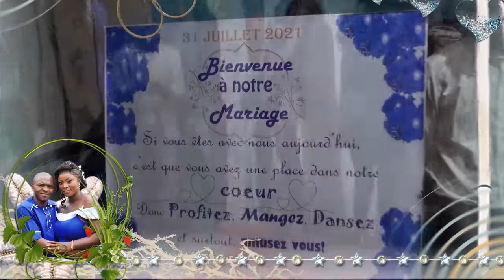Les Affaires des Grands ne concernent pas les Enfants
Les Moments forts du mariage de FRANCO